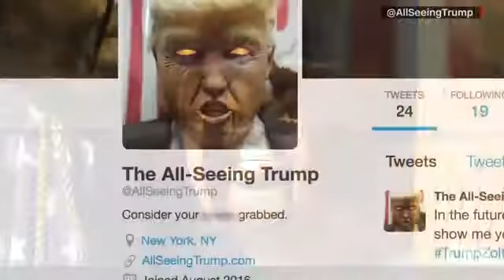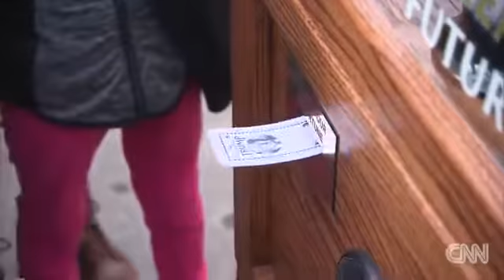Trump the fortune teller